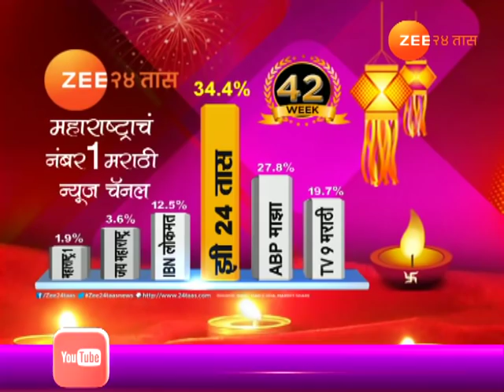पुणे | भारत श्रीलंका लष्कराचा युद्धसराव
Pune | India And Sri Lanka | Joint Military Exercise | Mitra Shakti